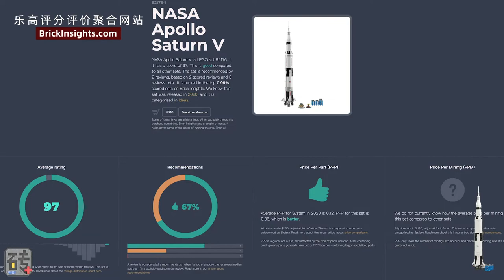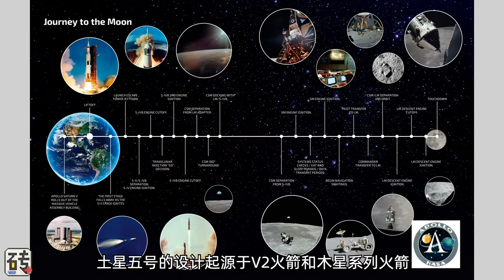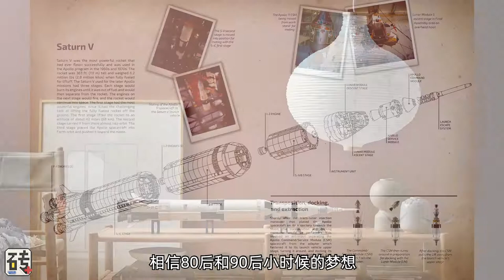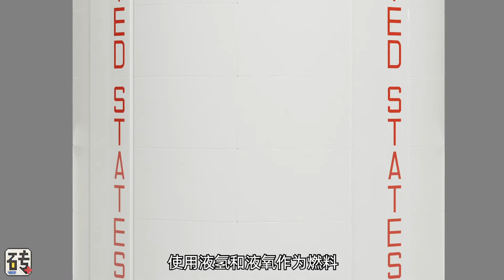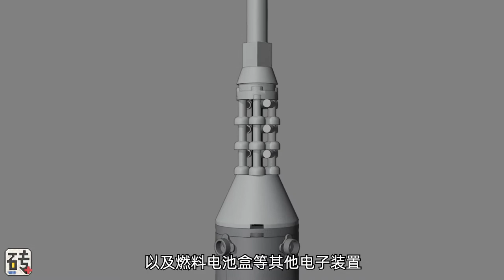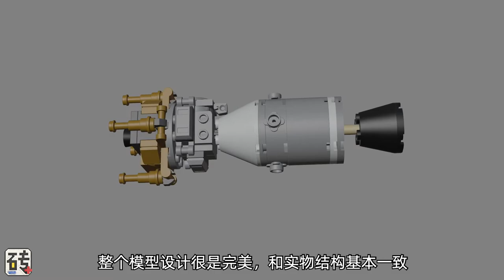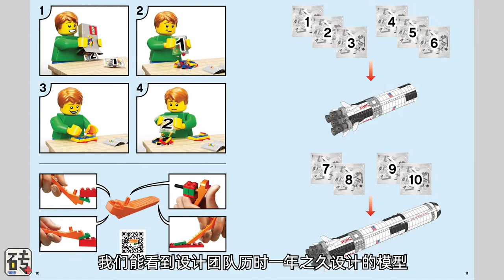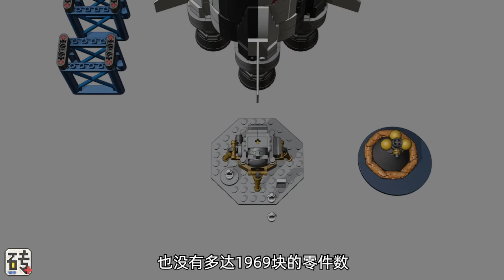【LEGO】【LEGO】The most worthwhile LEGO to buy, 92176 Apollo Saturn 5, what is he? What is he more?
Speaking of LEGO 92176 - Apollo Saturn V,We have to talk about his past life LEGO 21309,This IDEAS series launched in 2017,Greatly acclaimed upon launch,His current rating on Bricklnsight,Also achieved a high score of 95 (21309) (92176 out of 97),Under the strong call of fans,Lego re-enacted this product in 2020 with the new number 92176,Also re-engraved together is 92177 Ship in a Bottle (this time I finally read it correctly),So 2020 is for LEGO IDEAS fans,You can use the original price or even better price,Buy official replicas that have been discontinued,There is nothing to be happy about,The Abro project was born during the US-Soviet hegemony,It was proposed in the early 1960s when Eishhower was in power.